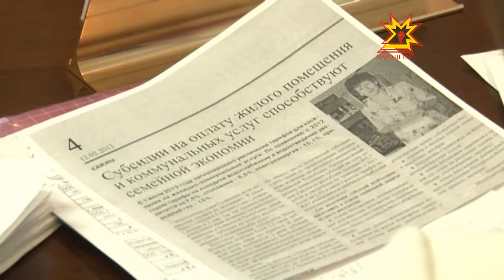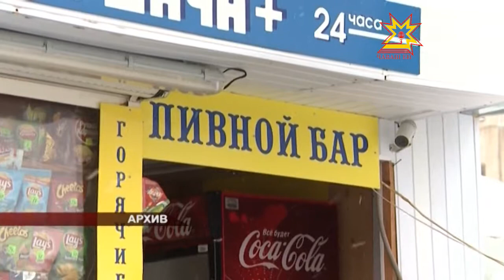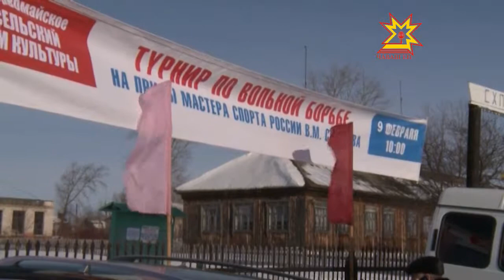Республика 12.02.2013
В выпуске:
- Турнир по вольной борьбе
- Лев Кураков - Президент Академии соц. гуманизма
- Новые правила продажи алкоголя
- Троллейбусы ежедневно сотрясают ветхие «хрущевки»
- Кражу из магазина раскрыла служебная собака
- Разговоры о росте тарифов не утихают